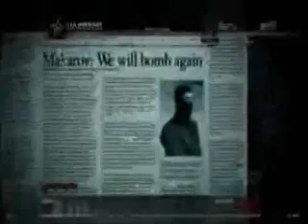Modern Warfare: Monster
Song Monster by Paramore
I will admit this was a little harder to make than most my videos, because I had so little to work with.